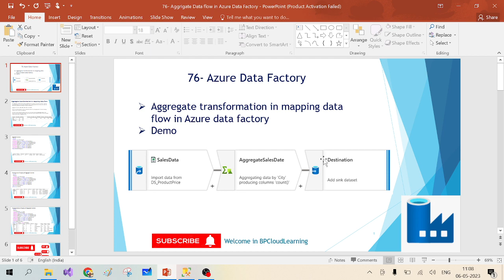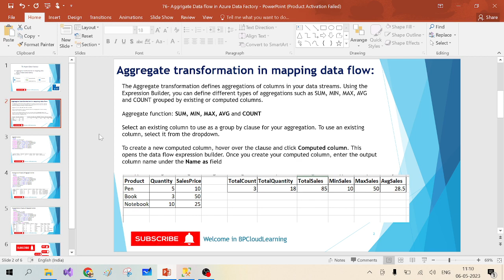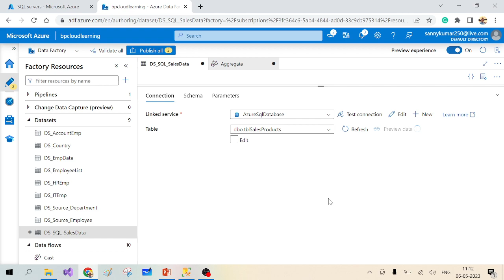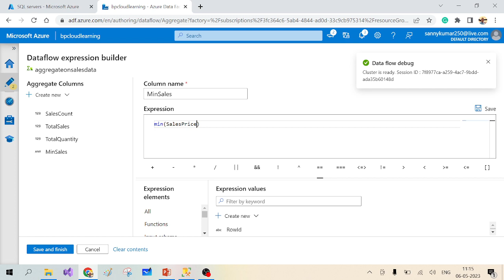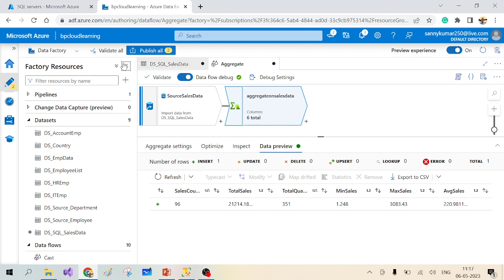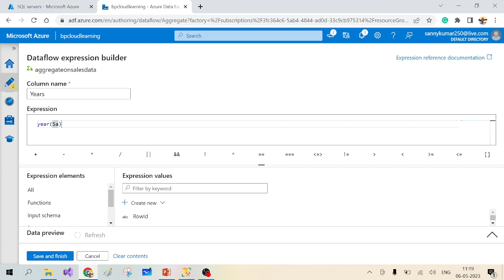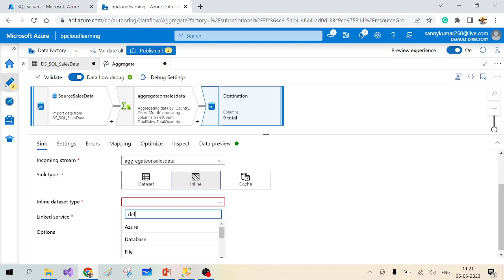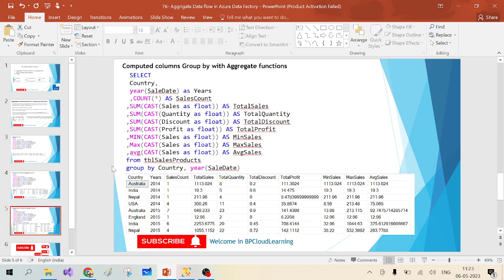76- Aggregate transformation in mapping data flow in Azure data factory in Hindi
76- Aggregate transformation in mapping data flow in Azure data factory in Hindi